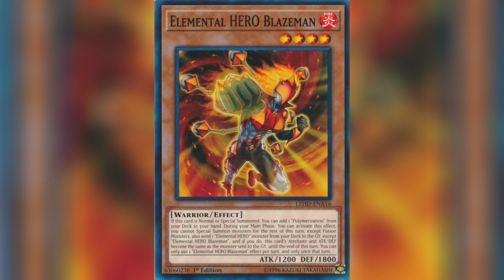Kỹ năng siêu dung hợp của Anh Hùng Nguyên Tố - Yugi H5 - D-HERO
Kỹ năng siêu dung hợp của Anh Hùng Nguyên Tố - Yugi H5 - ELEMENTAL HERO